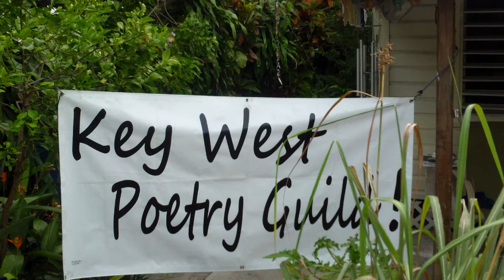Key West Poetry Guild reading for Poetry Month, April 2020-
Allen is a poet and the author of "The Abel Mutiny" a short novel about a destroyer bombarding the civilians of Viet Nam in 1964 that gets taken over by its conscientiously objecting crewmembers and delivered to China.